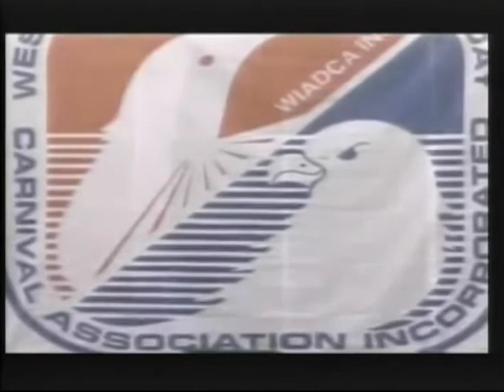Kafou Lakay 3.04.16 analyse sur la situation politique en Haiti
In this week's segment (3/4/16) Hans Roy & Jean Beliard Lucien discuss what's going on in the political arena in Haiti : The investigation on the Auditing, The Revision of the Aug.9th election, OPL, the Parlement & The Provisional Haitian Gov't.,- Lavalas & Pitit Dessallines. - Mirlande Manigat.
Joceleme Privert, Prime Minister Fritz Jean - Former PM, Evans Paul - Moise Jean Charles - Youri Latortue -